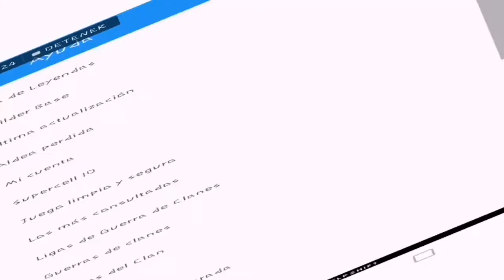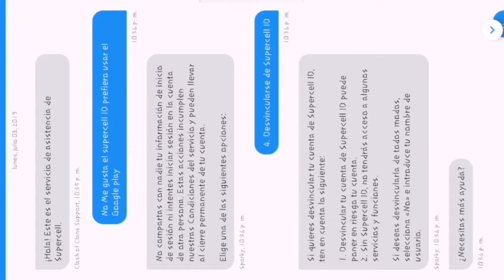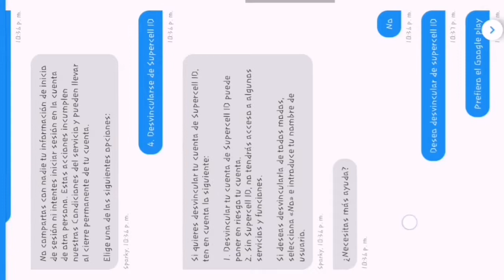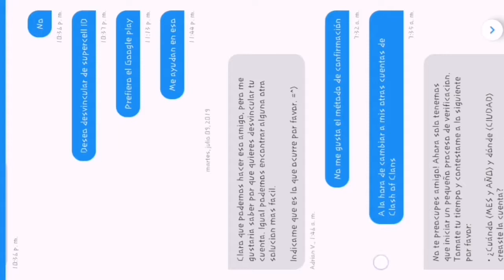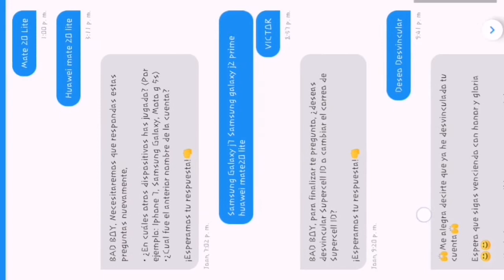Como desvincular de supercell ID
Tarda un poco pero es efectivo